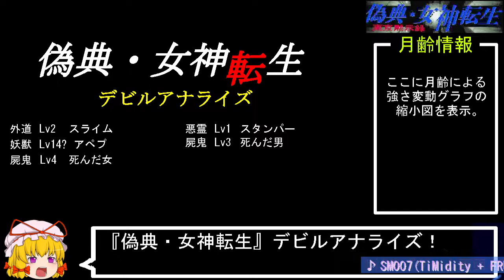PC98版『偽典・女神転生』実況解説プレイ Part5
ゾンビ掃討作戦〜黄泉平良坂まで
偽典・女神転生のbiimシステム実況解説動画になります。
声の出演：某VOICEROID

※ゲーム画面のドットのゴミが見える事がありますが、
お使いのPCは正常です。

☆偽典について知ってることがあればコメ欄にお願いします！
新情報については検証も行う予定です。

☆参考資料
・にゃるらとてっぷホテル様
・着弾書店様『偽典・女神転生非公式ガイド』（データ編・マップ編）
・Somatic Energy Institute様

☆連動式ブログ
Yukarin's Hummer! -偽典・女神転生実況解説-

☆wineの動作確認とかやってるTwitter（今日から偽典もやります）